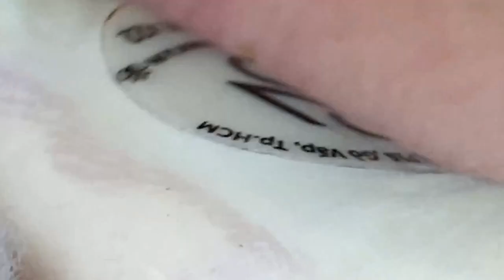𝙇𝙞𝙛𝙚 𝙞𝙨 𝙂𝙧𝙚𝙖𝙩 𝙬𝙞𝙩𝙝 𝙃𝙖𝙧𝙞 𝙎𝙥𝙖 #𝟏𝟐𝟎𝟔